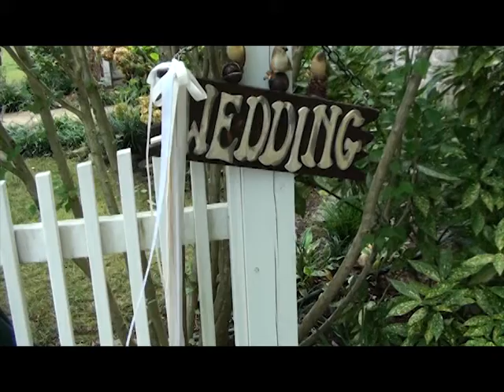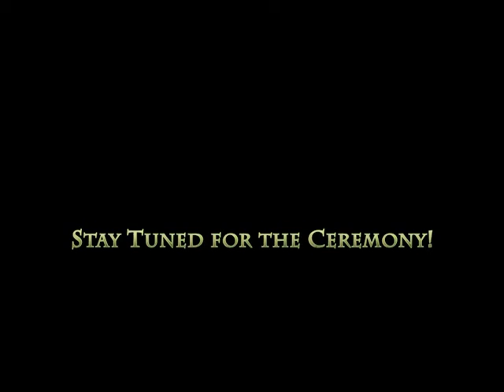Glen Garden Intro